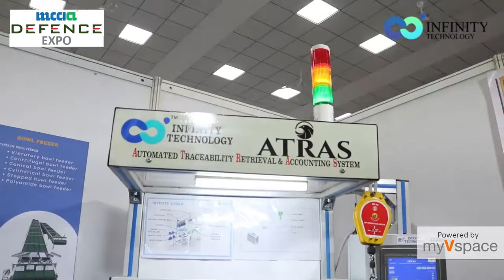INFINITY TECHNOLOGY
We at Infinity Technology Specialize in Providing Custom Based Solutions, Special Purpose Machines, Robotics System & Line Automation. We have been operational and growing since our inception in 2012 with our base at MIDC Bhosari - Pune, Maharashtra ,India. A total of 8 years of Experience of working with broad range of clients known internationally.